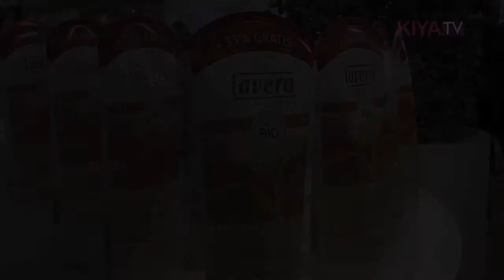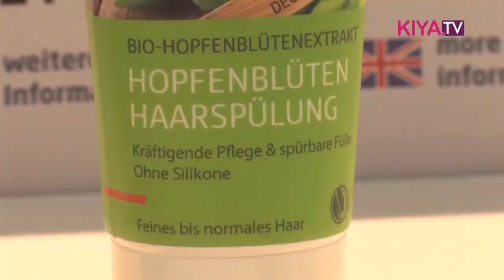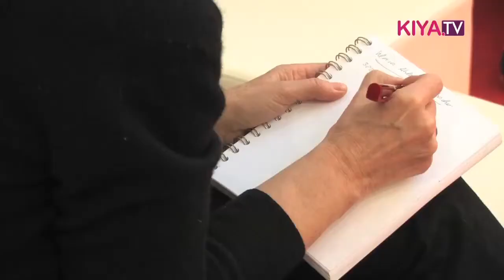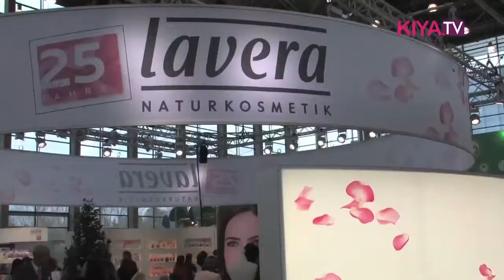Vivaness 2014 - Naturkosmetik liegt voll im Trend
Auf der Messe Vivaness in Düsseldorf zeigt sich in diesem Jahr ganz deutlich: Naturkosmetik liegt voll im Trend. Im ersten Halbjahr 2013 verzeichnet die Branche ein Umsatzplus von 10% und auch die Zukunftsaussichten sind glänzend. Vor 25 Jahren fing hier alles an und auch Lavera war mit Begründer der Naturkosmetik. Zu den Anfangszeiten der Naturkosmetik galt allerdings noch das Credo: Bio darf auch weh tun -- strengerer Geruch, Aufbewahrung im Kühlschrank und andere Dinge. Heute erwarten die Kunden von zertifizierter Naturkosmetik allerdings die gleichen Ansprüche wie von konventioneller Kosmetik auch.